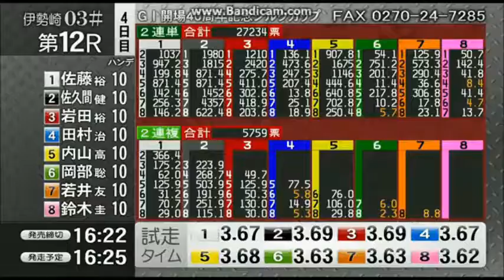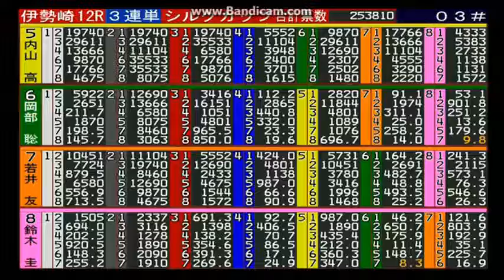ボートレーサー 毒島 誠選手がスタジオゲストに登場！（12R発売中）伊勢崎オートレース シルクカップ四日目 2017年1月8日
ボートレーサー　毒島　誠選手がスタジオゲストに登場！（12R発売中）
第40回ＧⅠ開場記念シルクカップ（2017/01/05～2017/01/09）
ジャパンビバレッジ杯　開催四日目　2017年1月8日